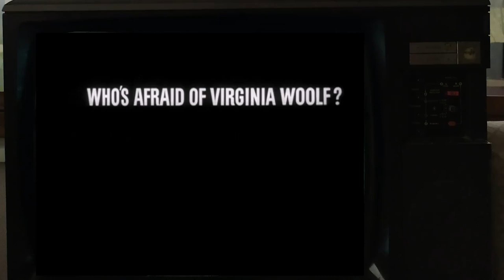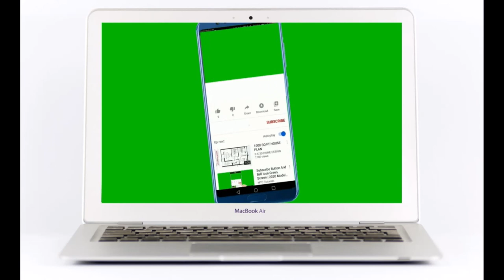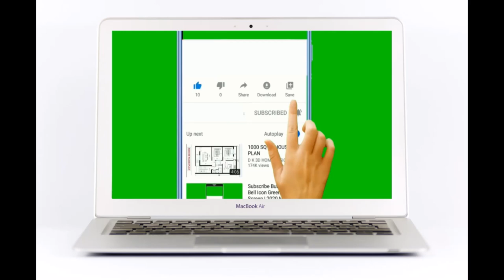Who's Afraid Of Virginia Woolf Elizabeth Taylor Burton Narrated Special Bio Movie Trailer Preview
Hello again my friends I’m so happy you’re joining me for another video and if this is your first time a very warm welcome to you and thanks for joining our community. I’m Lucy, your Narrator.

If you haven’t already subscribed, please kindly take a moment right now and click that Subscribe Button and Notification Bell, so you can be alerted of every time I upload a new video.

And also, please watch this video to the end to see the preview trailer and some behind-the-scenes photos.

This is a drama movie.

It was directed by Mike Nichols and it won 5 Oscars.

It was released in the USA in 1966 and it stars, Elizabeth Taylor and Richard Burton.

Their costars were, George Segal and Sandy Dennis.

The movie is about: A bitter, aging couple, with the help of alcohol, use their young houseguests to fuel anguish and emotional pain towards each other over the course of a distressing night.